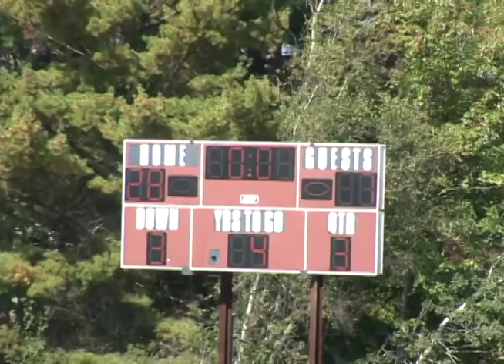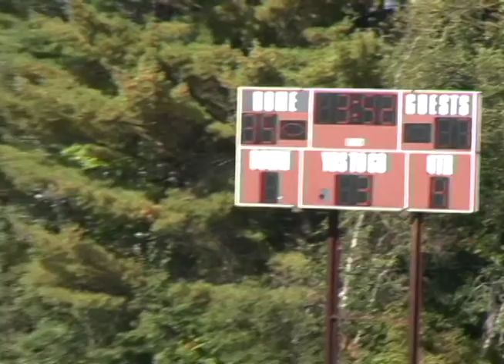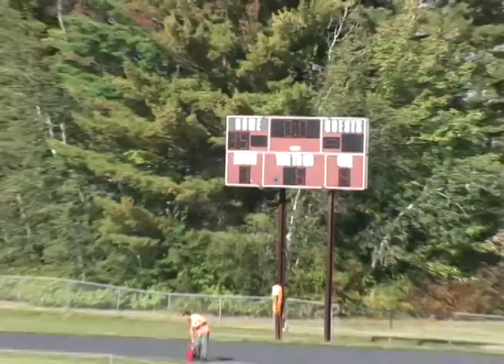2017 Football Medomak vs Nokomis 9 23